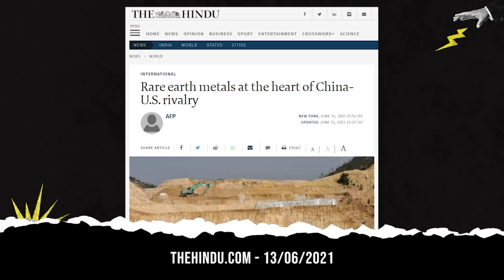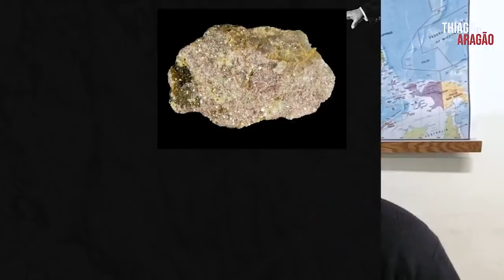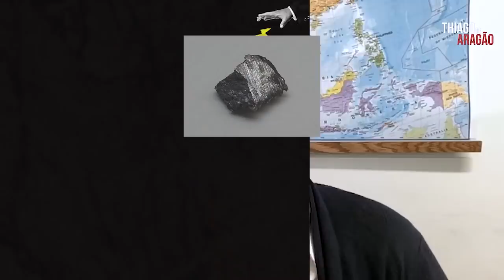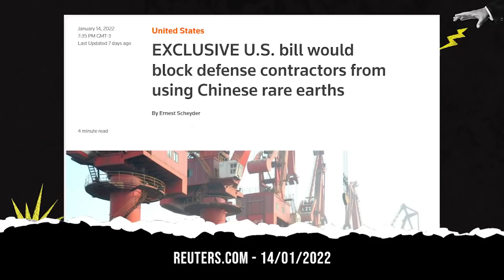A IMPORTÂNCIA ESTRATÉGICA DOS MINERAIS RAROS - THIAGO DE ARAGÃO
No episódio de hoje do Geopolítica: A Próxima Jogada, vamos falar da importância geopolítica dos minerais raros. Esses elementos são pontos cruciais do embate tecnológico entre EUA e China. As duas potências visam garantir o acesso aos minerais raros, construindo boas relações com países onde há reservas. Assim, países como Argentina, Indonésia e Congo acabam tendo uma relevância estratégica no cenário mundial que poucos imaginam. Assista ao episódio completo aqui no Youtube.

Responda nosso formulário sobre o curso de geopolítica do Thiago de Aragão.

Eu sou Thiago de Aragão, sociólogo, Mestre em Relações Internacionais pela Universidade Johns Hopkins e Diretor Estratégico da Arko Advice.

Se você gostou deste vídeo, indique a um amigo ou deixe o seu comentário.

Me acompanhe também no Twitter @ThiagoGdeAragao ou Instagram @CanalThiagodeAragao.

Produção: Carol Peixoto
Pesquisa: Flávia Guterman
Edição: Savio Limão e Guilherme Sousa
Arte: Henrique Oliveira
Produção executiva: Flocks.